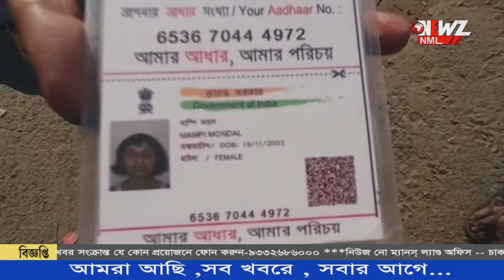বিয়ের দু-মাসের মধ্যে গৃহবধুর মৃত্যু! ঘাটবাওড় এলাকায় শ্বশুরবাড়িতে ভাঙচুর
বিয়ের দু-মাসের মধ্যে গৃহবধুর মৃত্যু! ঘাটবাওড় এলাকায় শ্বশুরবাড়িতে ভাঙচুর উত্তেজিত জনতার। মৃত বধূ বনগাঁ দিনবন্ধু মহাবিদ্যালয়ের দ্বিতীয় বর্ষের ছাত্রী মাম্পি মন্ডল। মাম্পির পরিবারের অভিযোগের ভিত্তিতে আটক স্বামী শাশুড়ি।